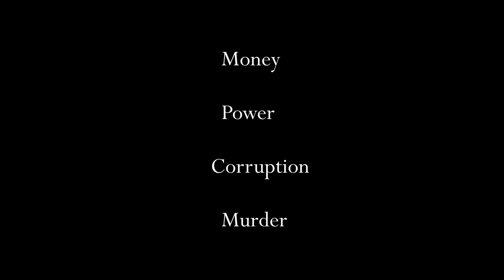The Confetti 1st Official Trailer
This is the official trailer for "The Confetti" from director, writer, producer Edward Harlaque.